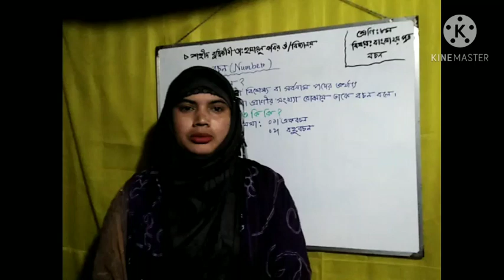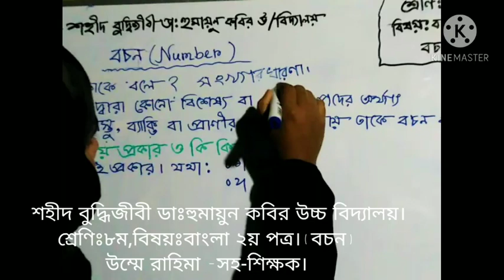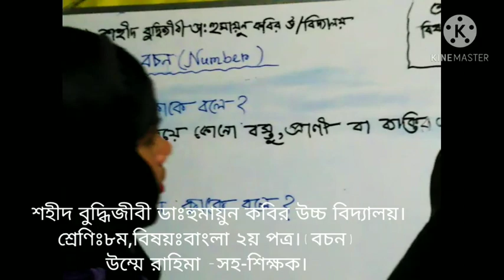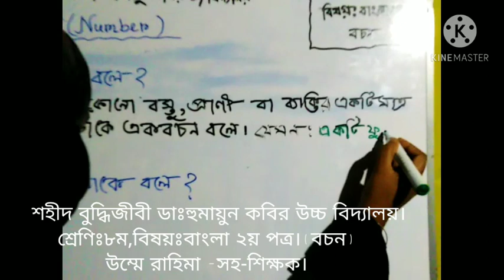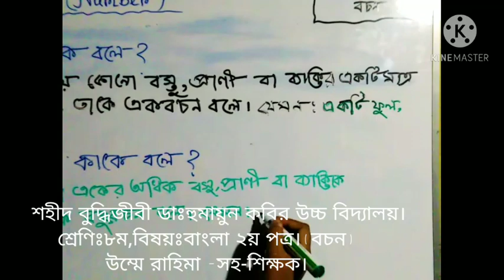শ্রেণিঃ৮ম,বিষয়ঃবাংলা ২য় পত্র। পর্বঃ০৫। উম্মে রাহিমা -সহঃশিক্ষক।